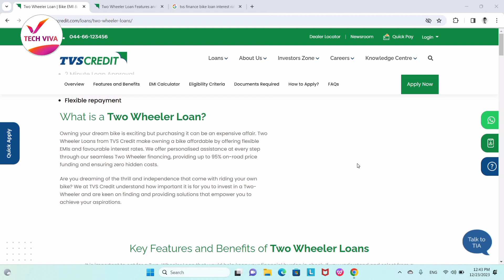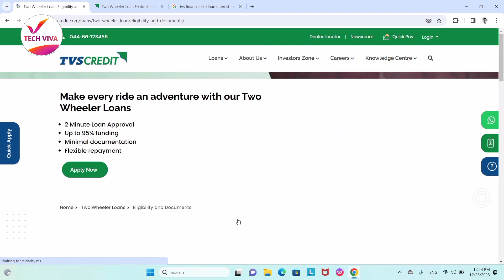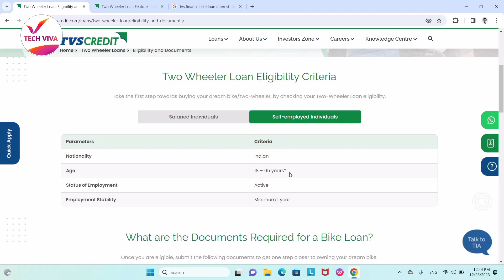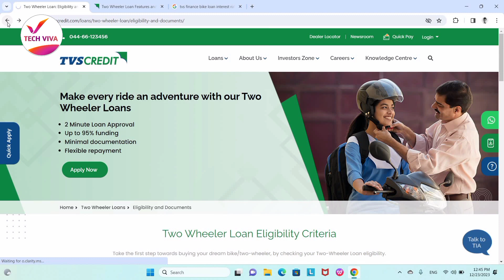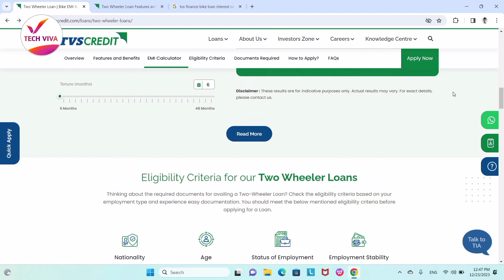TVS Credit Finance Se bike loan kaise le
Hi everyone

TVS credit Finance Kaise aap bike loan le sakte hain iske bare mein complete jankari is video mein Di gai hai yadi aap koi bhi TVS ka tu wheeler purchase karte hain to aapko Kitna rate off interest per aapko TVS credit finance se loan milta hai is video mein bata raha hai to aap logon Ko pura dekhen jisse aapko purchase karne mein aasani hogi.

Uttam
U.P. India